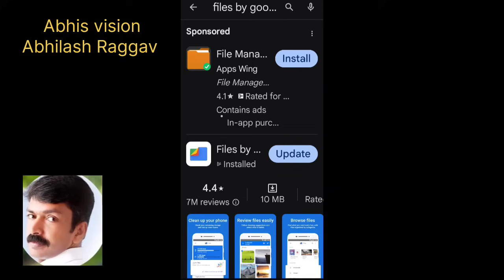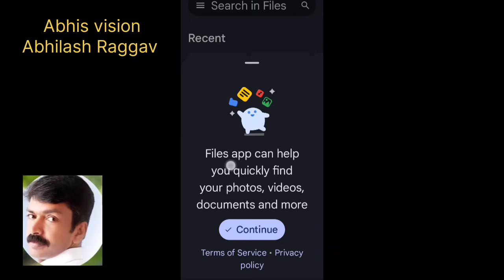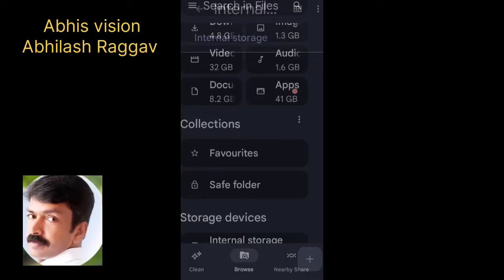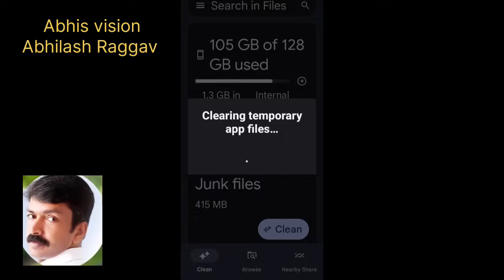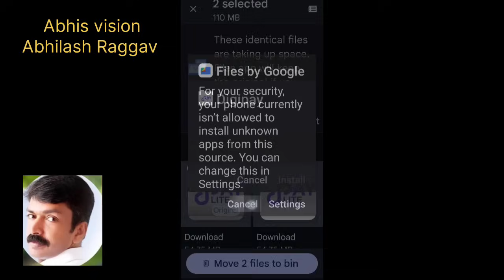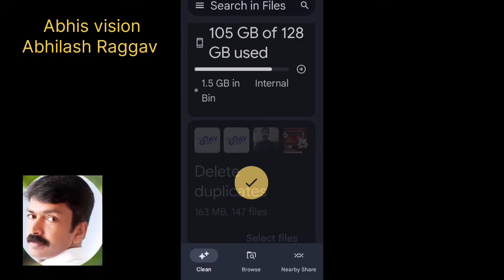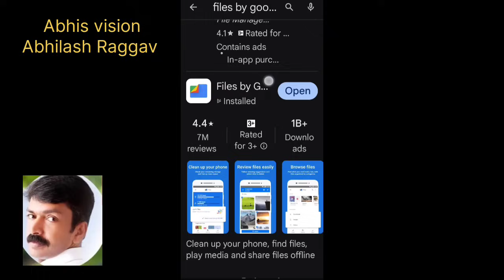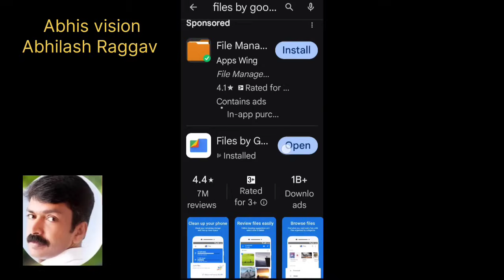വേഗം ചെയ്തോളൂ സ്റ്റോറേജ് ഉടൻ ലാഭിക്കാം | Mobile storage full issue solved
In this video, using Google's Files by Google application, which is inbuilt in our mobile phone, we are talking about how to clean and empty our storage by removing junk files, duplicate files, and other unwanted files.

how to solve phone storage problem malayalam,
how to solve mobile storage problem malayalam,
how to solve storage problem in malayalam,
how to solve storage full problem malayalam,
phone storage full problem malayalam samsung,
how to solve play store storage problem in malayalam,

Thanks
Abhilash Raggav